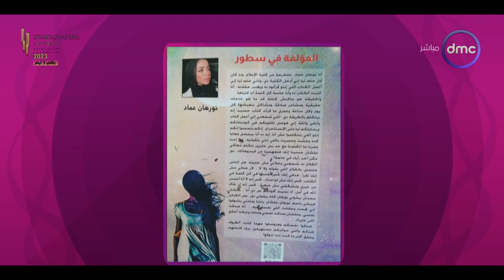السفيرة عزيزة - جمل وعبارات لا تقولها لطفلك قد توثر على صحته النفسية والعقلية.. تعرف عليها